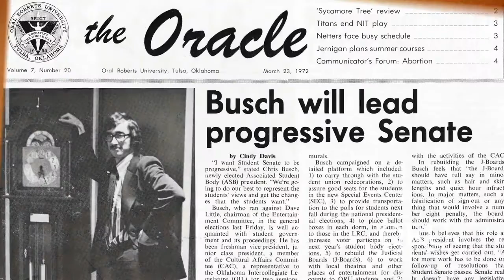ORU Alumnus of the Year 2018: Chris Busch - Distinguished Service to the Alma Mater